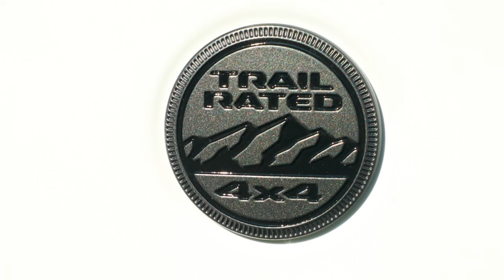New Jeep Wrangler 2025 | Best Off Road! | Final Edition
Checkout this new 2025 Jeep Wrangler iconic legendary off-road SUV. Interior, exterior design, off-road in forest, walkaround is shown in the video.

What's new?
1. 4xe plug-in hybrid is in line for an unspecified upgrade
2. Otherwise, only minor changes to other models expected
3. Part of the fourth Wrangler generation introduced for 2018

Vehicles don't come much more iconic than the Jeep Wrangler. Throughout the decades, the Wrangler has lost none of its rugged appeal or capabilities, but thanks to modern in-car tech it's more user-friendly than ever. And with two body styles, a multitude of powertrains to choose from, including a plug-in hybrid, and loads of available options, the Wrangler can be tailored to just about any adventure. While Jeep is unlikely to mess with the Wrangler for 2025, there are rumors of an upgrade coming to the 4xe plug-in hybrid version of the Wrangler. We think it might mean an increase in all-electric range, but only time will tell.

Jeep Wrangler is available as a two-door model or as a four-door model called the Unlimited. Main trim levels include the Sport, Sport S, Rubicon, Sahara, High Altitude and Rubicon 392. There are also a few subtrims, such as the Willys, that are based on one of the main trims.

Depending on the trim level, there are four engines to choose from:

1. 3.6-liter V6 (285 horsepower, 260 lb-ft of torque) paired with a six-speed manual or an eight-speed automatic transmission
2. Turbocharged 2.0-liter four-cylinder (270 hp, 295 lb-ft of torque); automatic transmission only
3.  6.4-liter V8 called the 392 (470 hp, 470 lb-ft of torque); automatic-equipped four-door Rubicon only
4. Plug-in hybrid powertrain called the 4xe (375 hp, 470 lb-ft of torque)

Video Source: Jeep Official Media

2025 jeep wrangler,
jeep wrangler 2025,
2025 jeep wrangler 4xe,
2025 jeep wrangler 392,
2025 jeep wrangler rubicon,
new jeep wrangler 2025,
2025 new jeep wrangler,
2025 jeep wrangler colors,
2025 jeep wrangler interior,
2025 jeep wrangler updates,
jeep wrangler,
2025 jeep wrangler review,
2025 jeep wrangler release date,
jeep wrangler final edition,
jeep wrangler 2025,
jeep wrangler 4xe,
wrangler 2025